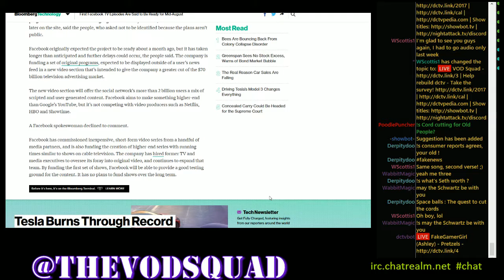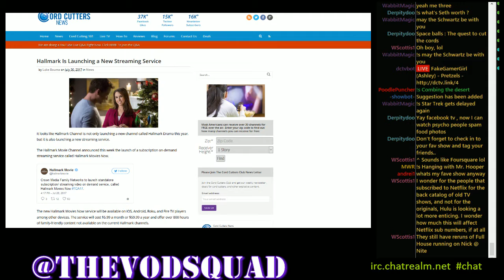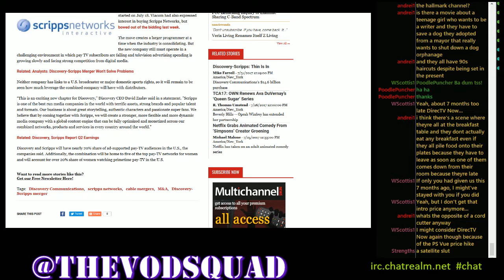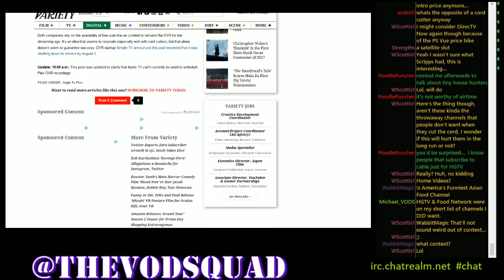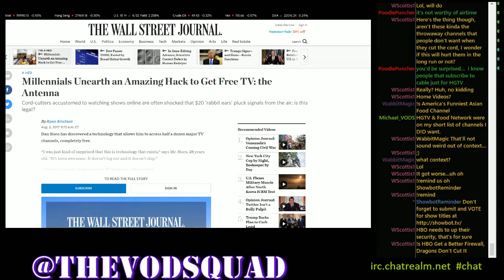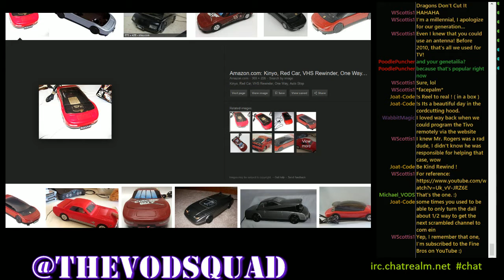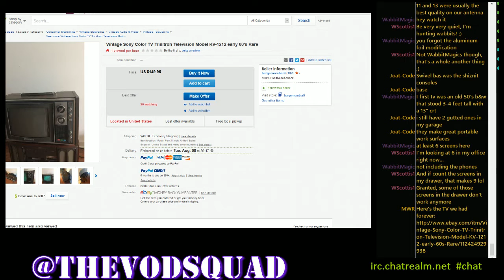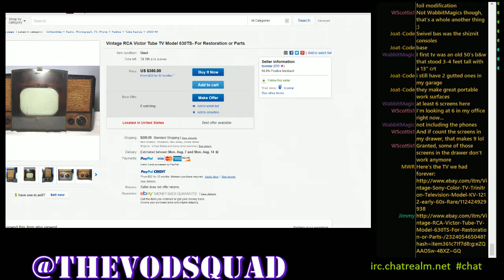Ep42 consumer reports agrees, your old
The Squad waxes nostalgically about the yesteryear of Television viewing.  Rabbit ears... VCR's...  damn we're old!

Join us live every wednesday night at 9pm cst, on diamondclub.tv